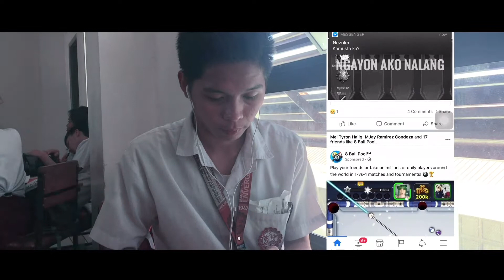PKK ( tagalog )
This is a Mental Health Awareness Video. If u have any problem don’t be afraid to tell to ur friends, family or even ur Guidance Councelor in school.

Ps. This is a tagalog video
This also won 1st in the Personal Development Mental Health Awareness Campaign Film Fest 2020